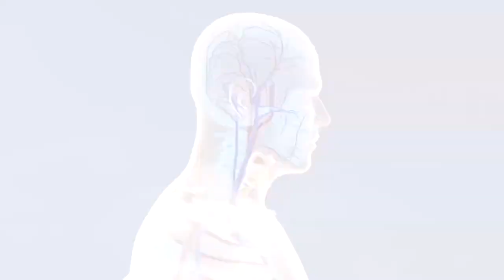HIV అంటే ఏమిటి? AIDS అంటే ఏమిటి? Dr Samaram answering on HIV/AIDS (2)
Dr Samaram answering HIV/AIDS Questions in Dr Samaram Mee Kosam Channel. Lakshmi Padmaja Dondapati asking the questions.